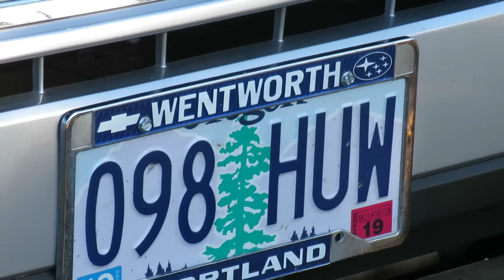another cop and plate